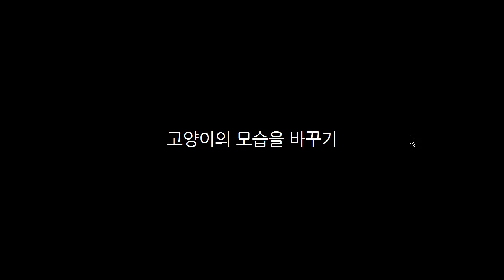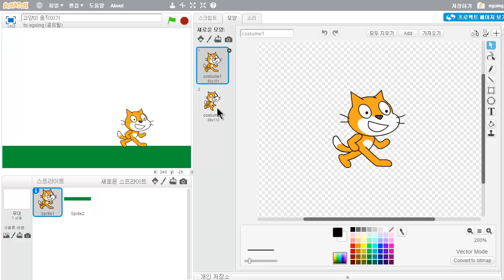고양이의모습을바꾸기